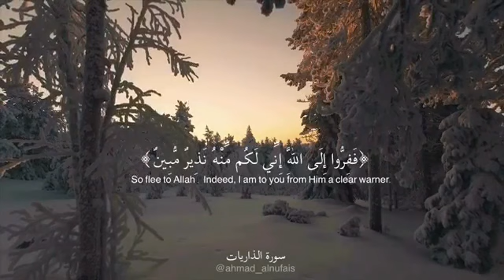Ahmad Al Nufais - Surah Adh-Dhariyat (51) Verses 47-50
Surah Adh-Dhariyat ("The Winnowing Winds") Verses 47-50